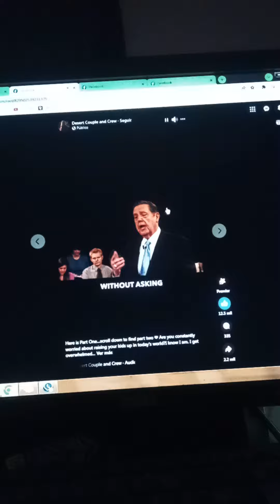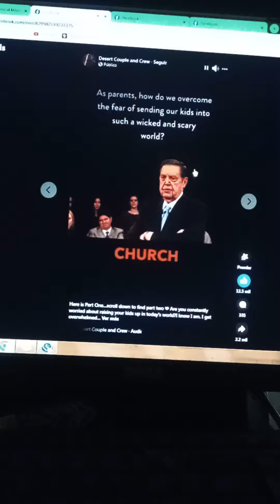God is good